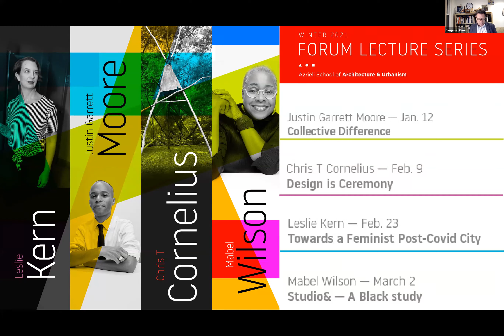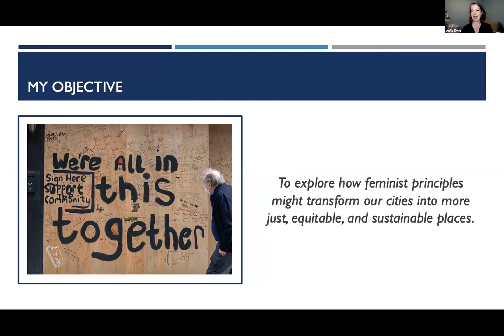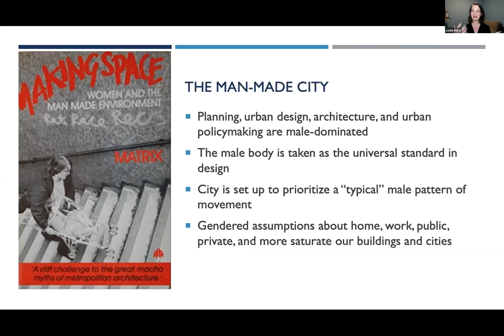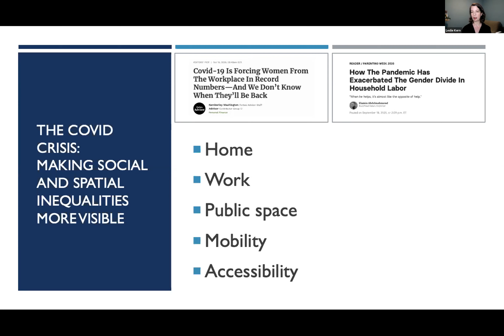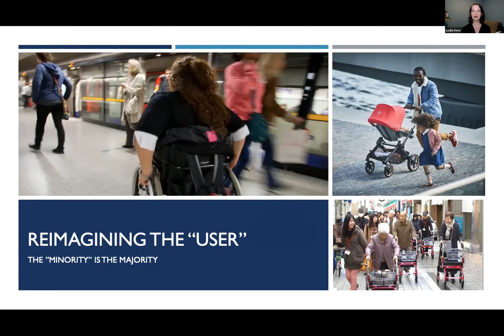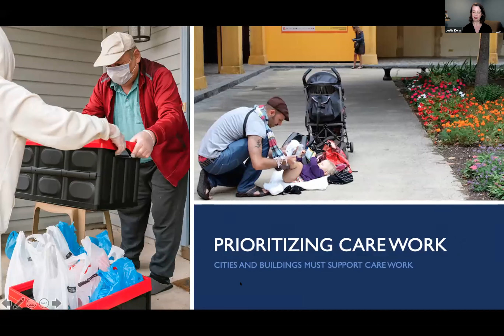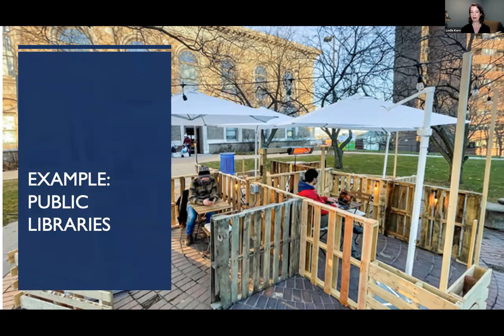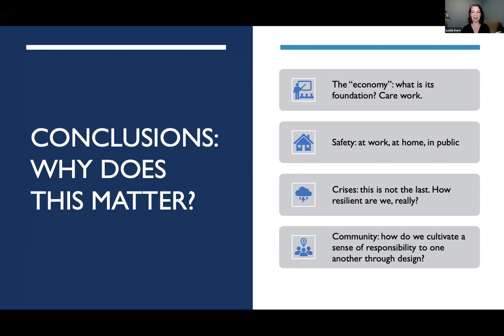Forum Lecture Series 2021 - Towards a Feminist Post-Covid City: Leslie Kern